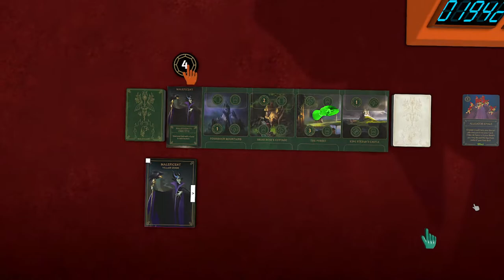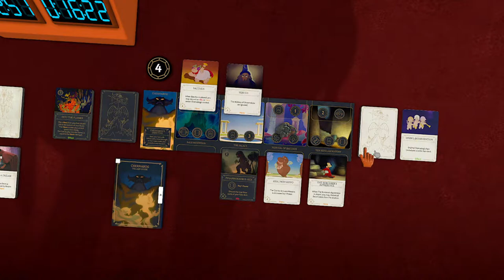Monster Mash Finale